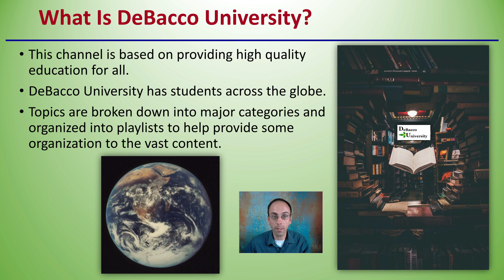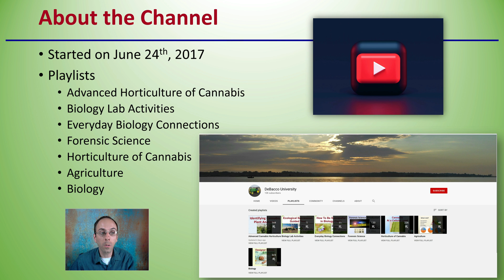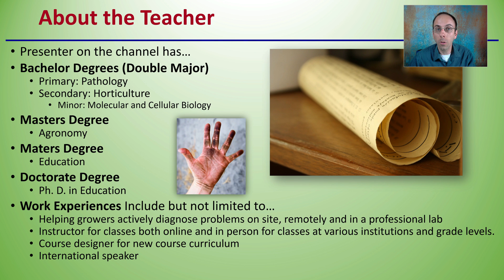10000 Subscriber Thank You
Dr. DeBacco

What Is DeBacco University?
This channel is based on providing high quality education for all.
DeBacco University has students across the globe.
Topics are broken down into major categories and organized into playlists to help provide some organization to the vast content.

It is also greatly appreciated by DeBacco University, and does not take much effort on your part.
Started on June 24th, 2017
Advanced Horticulture of Cannabis
Biology Lab Activities
Everyday Biology Connections
Forensic Science
Horticulture of Cannabis
Agriculture

Biology

Presenter on the channel has…
Bachelor Degrees (Double Major)
Primary: Pathology
Secondary: Horticulture
Minor: Molecular and Cellular Biology
Masters Degree
Agronomy
Maters Degree
Education
Doctorate Degree

Work Experiences Include but not limited to…
Helping growers actively diagnose problems on site, remotely and in a professional lab
Instructor for classes both online and in person for classes at various institutions and grade levels.
Course designer for new course curriculum
International speaker

Thank You DeBacules!

It is with your help that the channel can continue to grow!!

*Due to the description character limit the full work cited for "10000 Subscriber Thank You" can be viewed